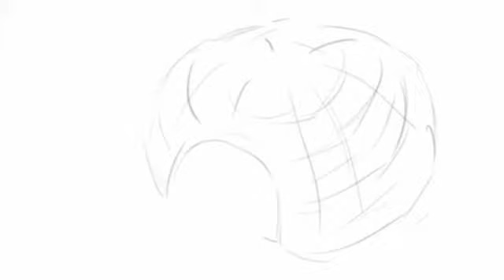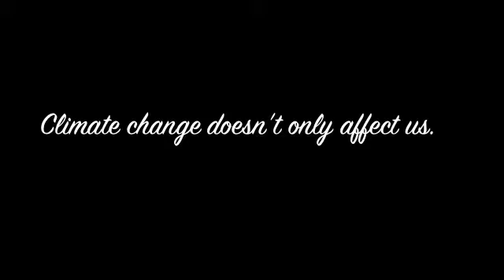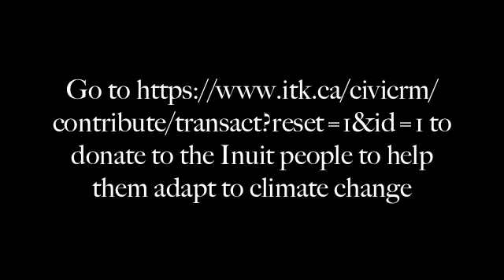Personal Project Animation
Here is my Personal Project Animation called 'What we have'

It tells the short story of an Inuit girl who's live changes dramatically due to climate change. The Inuit are forced to adapt to the new weather conditions, or move out of their natural environment because of the melting ice sheets and the dying polar bears. Check out the link at the end of the video, and go donate the the Inuit people to help them adapt to climate change.